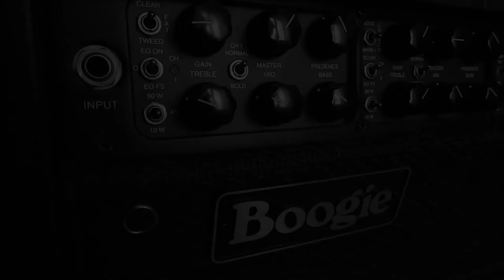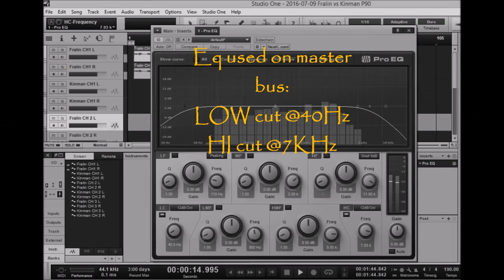Lindy Fralin Hum-Cancelling P90 vs Kinman Nasty P90 Hx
Noiseless P90 shootout: Lindy Fralin hum-cancelling P90 vs Kinman Nasty P90 Hx. The differencies are subtle, but can definitely be heard! Try to jump back and forth between the clips): less mids and more highs for the Fralin; more low mids and less highs for the Kinman. Obviously same amp settings, same pick, exact same strings, same cable and same player :)
Amp: Mesa Boogie MK V - Full Power, 45W (setting at the end of the video). Cab: self made with Celestion V30.
Standard tuning, drop D only for hi gain clip.
Recorded with Shure sm57 straight into Presonus AudioBox 22VSL.